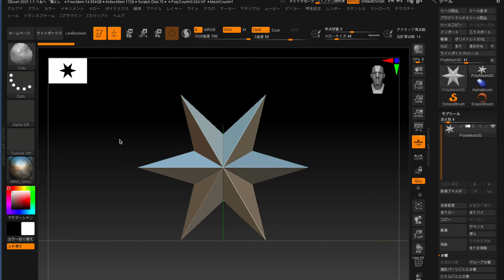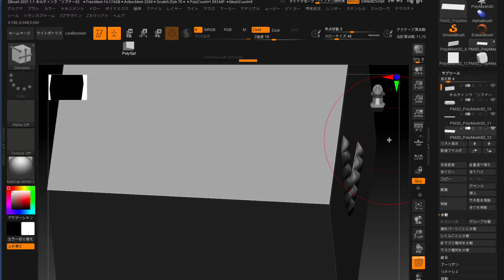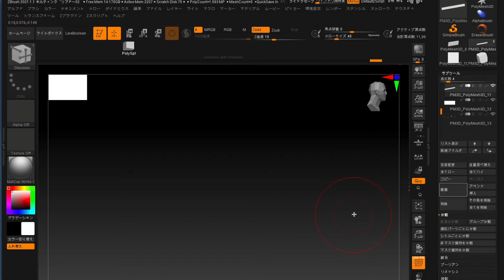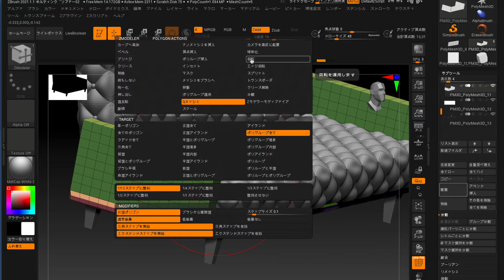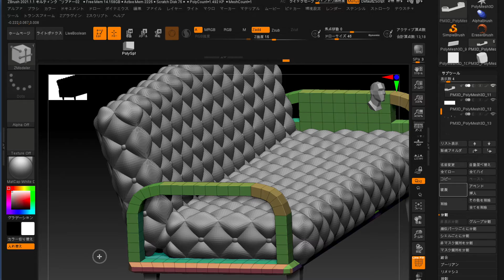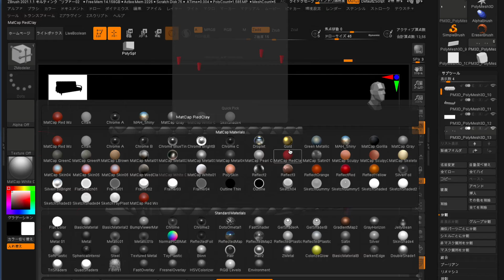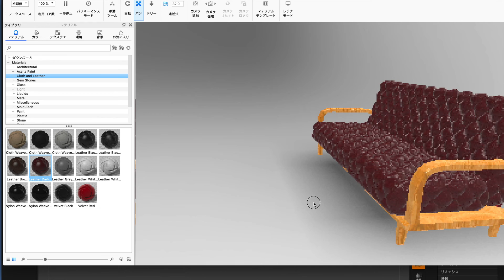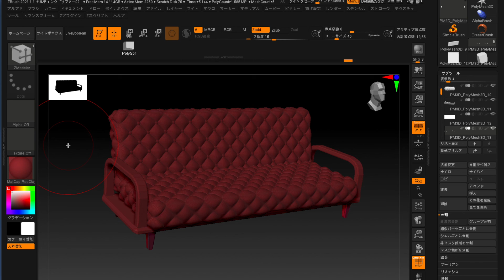【 ZBrush基礎講座２ 】Zmoodeler#14キルティングソファーとKeyShotのご紹介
規則正しく四角形が斜めに並んでいる
キルティング形状のソファーをどのように作っていくのか、、、
これまた学生さんからのリアルな質問へのアンサー動画です。
結構長い動画で、徹底解説しています。

今回の第二部では、
ソファーの肘掛けをつけたいと思います。
（次回の第二部では過去の動画の復習的な内容になります。）
それからこのYouTube動画のサムネイル画像のレンダリングに
使っているKeyShotについても簡単にですが、ご紹介しています。

KeyShotについてはこちらをご覧ください。

どうか最後まで、
よろしく御願いいたします！

みなさんんお役に立てたようでしたらぜひぜひいいね！と

【　自己紹介　】
講師のアキラです！！
関西の大学や専門学校で、MAYAやZBrushの
講師をしております！
個人では3DプリントやVR、ARなどのデータ制作や
研究を行っています。

【ごあいさつ】

3Dモデリングを始めたい！、、、
ZBrushが気になっている、、、でも
ZBrushって難しそう、、、。
学校に通わず学びたい、、、。

３D造形や、３Dアニメーション、
VRやARなどの最新の分野の仕事を
リモートワーク、在宅ワークでやりたいなあ。。。
と夢見ている
そんな皆さんに向けて、夢への第一歩とも言える
３D造形について、
３D彫刻においては業界標準となっている
ZBrushの基礎講座の無料配信を始めました。

なるべくハードルを低くして、実際に使いながら
ZBrushの根っこのところを理解できれば、あとはやりたいことや
仕事の内容に応じて、、必要なスキルという枝葉を伸ばしていく、、

そんなイメージで学んでいただけるように、
心がけて作っています。

とはいえ普段のお仕事や授業で忙しいかたが、
さらに新たなスキルを得たくてご覧いただいていることも
多いと思いますので、
なるべくコンパクトにまとめるように、
内容も、動画の長さも調整しています。

ZBrushを始めたい！
そんなみなさんのお役に立てたら幸いです！！

【全てダウンロードできる有料講座のご案内】

YouTubeで公開させていただいておりましたZBrush2020 超基礎講座が
世界最大級のオンライン学習サイト【Udemy】にて有料公開されました。

なんとiphoneなどのスマホや、ipadなどの端末に
全てダウンロード可能で、オフラインでもいつでも持ち運べて学べる
有料版の公開です！

以下のリンクより、
今なら定価12,000のコースを８0%割引価格1,800円で受講できます。
自信をもっておすすめします。（割引は予告なく終了いたします）
この機会にぜひ〜！

【ZBrush 2020】超基礎講座　アマビエを作りながら基本ツールと必須コマンドをセットで覚える！

ZBrushや造形のオススメ動画のご紹介

MaYaの基礎講座も配信しています。

【　YouTubeでのMaya講座　】

今後もさらにMaya講座をアップロードしていきます！！

【　オンライン学習サイト「Udemy」での3Dモデリング、ZBrush講座　】

スマホやタブレットPCでダウンロードできます

【2019】だれでもできる！ZBrushで作るゲーム用ローポリキャラ！はじめてのVR&AR 基礎講座２

【2時間完結！》初めての３Dデジタルアニメーション! SculptrisやZBrush(Core)で始める！

【2019】だれでもできる！ZBrush Core で 3Dデジタル造形師になる！ フィギュア造形初級編

【2019】だれでもできる！スカルプトリス解体新書で3DCGデビュー〜キャラクターモデリング編〜

【2019】だれでもできる！ZBrushで３DCG　基礎講座1